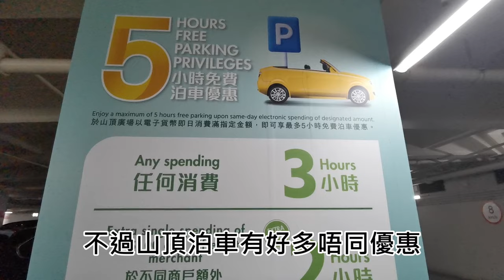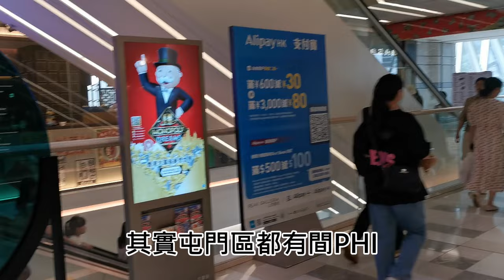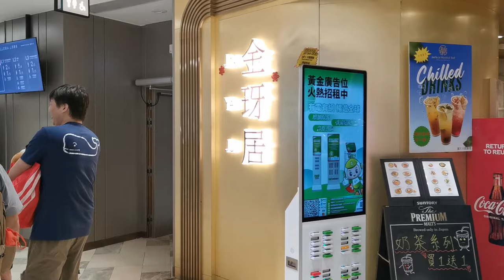山頂快閃特惠門票🎟️Coffee生日の回憶🥳【小腳掌大世界🐾】